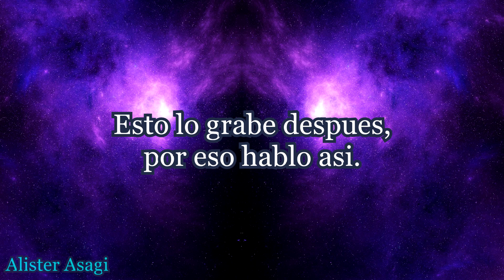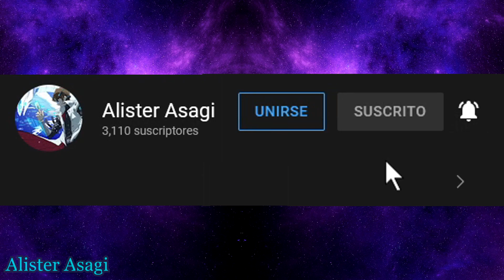ES OFICIAL, KENGAN ASHURA Y DE BAKI SON OF OGRE TENDRAN SEGUNDAS TEMPORADAS.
En este video repasaremos lo que sucedera en estas segundas temporadas, tanto en Kengan Ashura como e  Baki son of ogre.